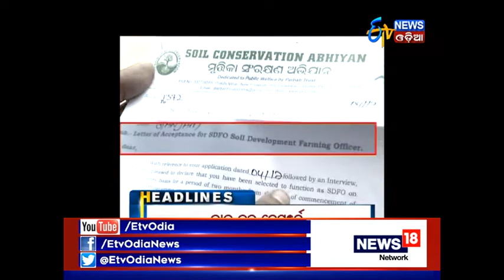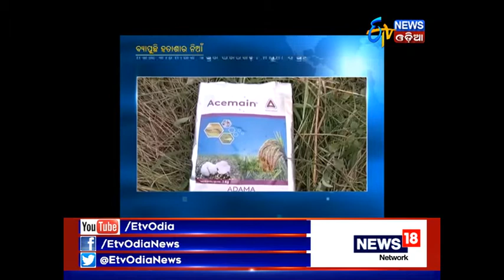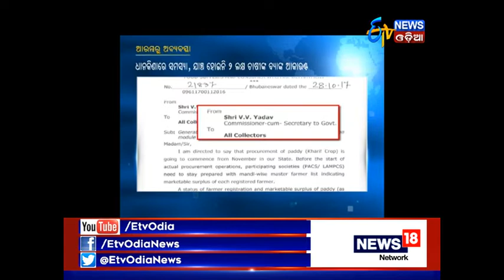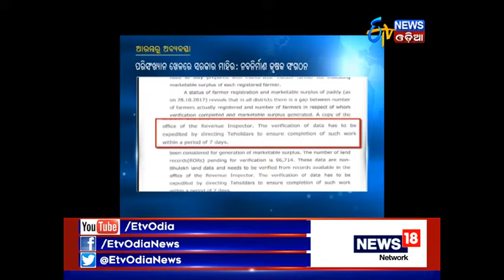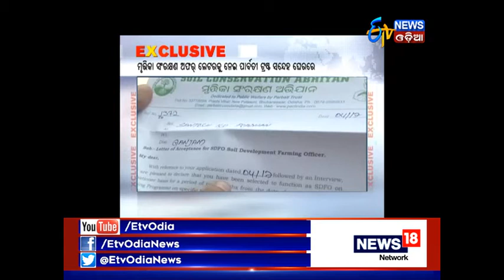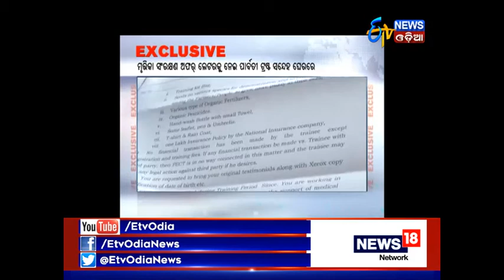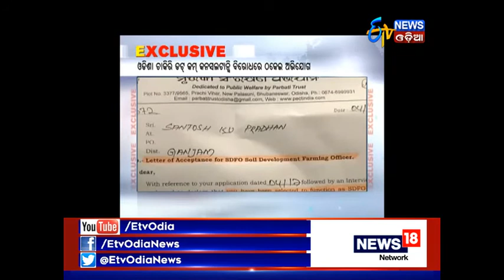Amari Odisha @7 Pm (2nd Nov, 2017) _ Etv News Odia